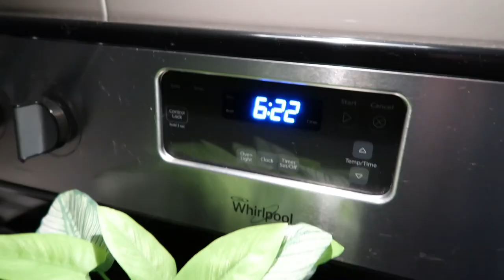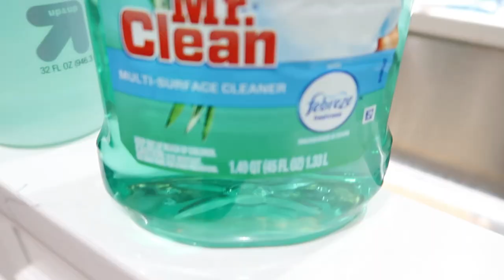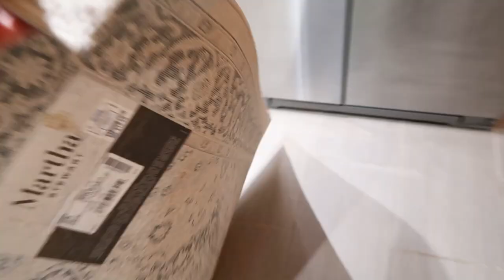EARLY MORNING CLEANING MOTIVATION 2020! STAY AT HOME MOM CLEANING ROUTINE/RAW AND REAL CLEAN WITH ME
Hey Mamas! Today I am showing you my early morning stay-at-home mom fall cleaning routine. I love doing cleaning motivation videos for you guys and showing you my real and raw cleaning routine of a stay at home mom. I hope you enjoy this speed cleaning motivation of 2020.  This cleaning routine has been basically my stay at home mom morning routine since I became a Mom. I love waking up early in the morning and doing all my speed cleaning or whole house clean with me.

2020 SUPER MESSY GARAGE CLEAN & ORGANIZE WITH ME || CLEANING MOTIVATION 2020 SAHM

ABOUT ME:
xo
Yelena Hallum